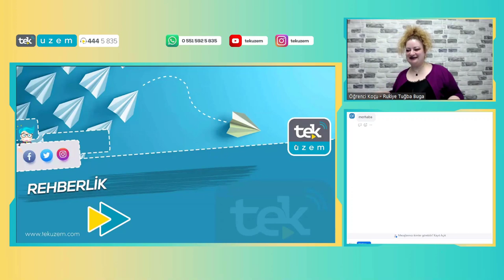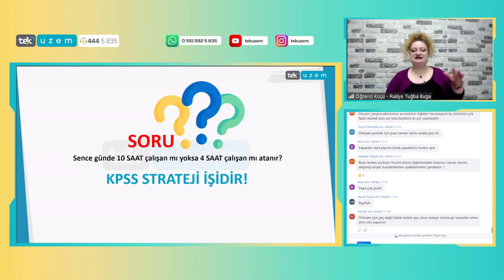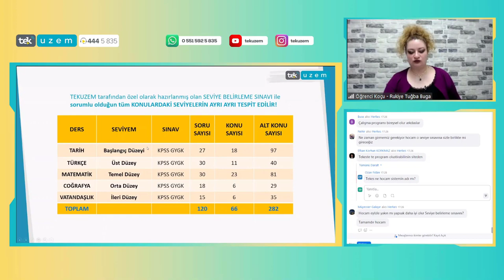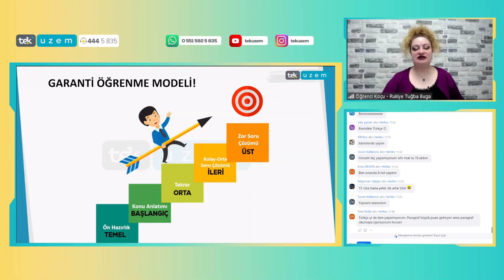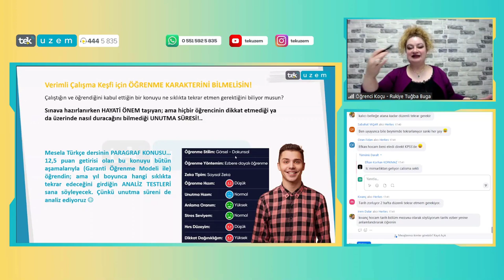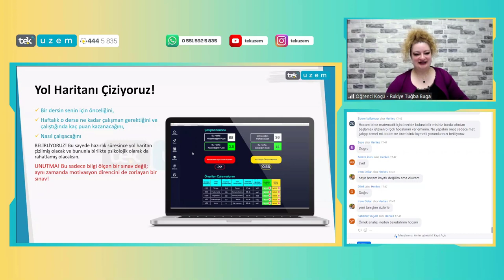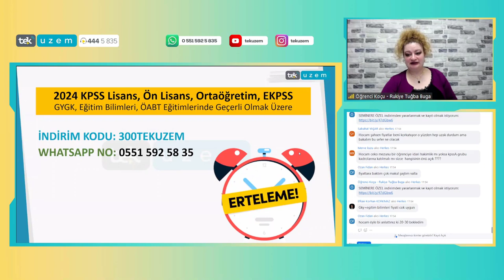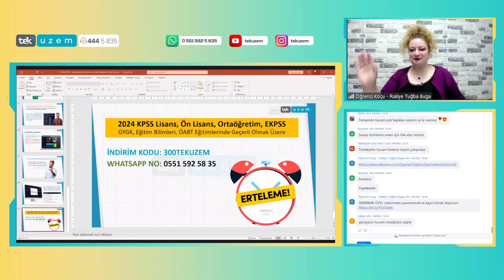2024 KPSS'ye Ne Zaman ve Nasıl Başlamalıyım?